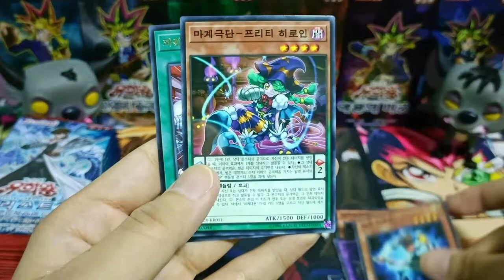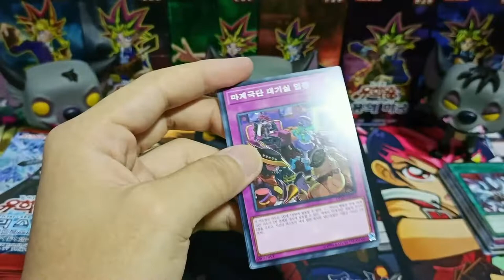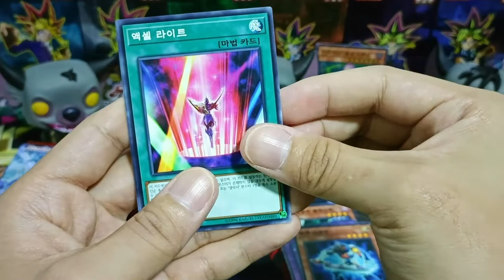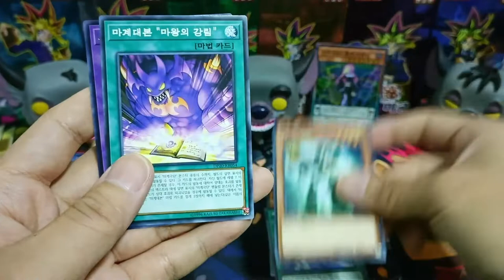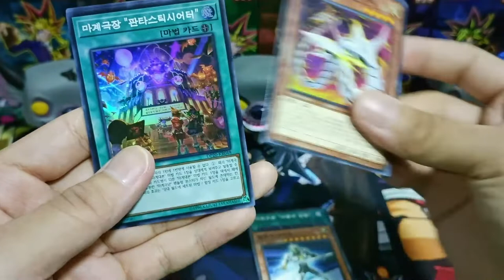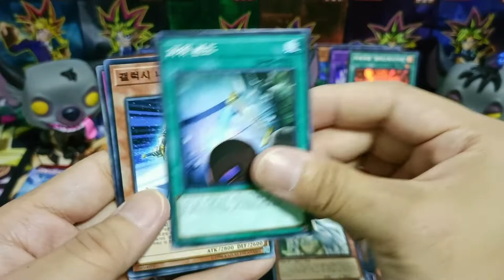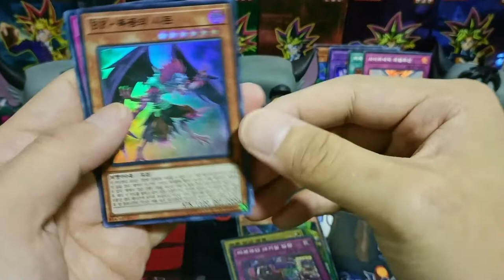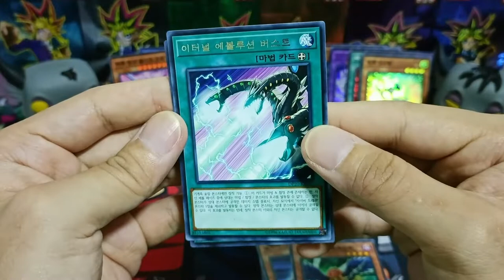[ASMR] Duelist Pack: Legend Duelist 3 (No Talking) | YuGiOh Booster Pack Opening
Duelist Pack: Legend Duelist 3
30 Booster Packs Featuring Cards Used By
Seto Kaiba, Zane Truesdale, Crow Hogan, Kite Tenjo, Sylvio Sawatari.